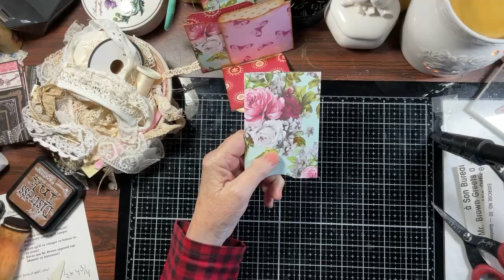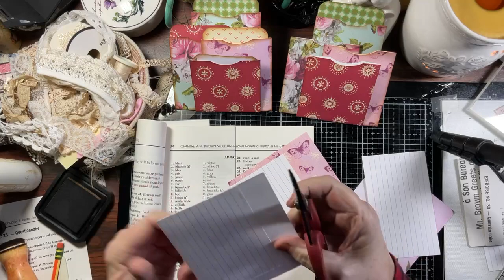Index Card Friday and Lets Make Stacking Pockets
I came up with the idea of creating stacking pockets and am excited to share this idea with you on Index Friday. I hope you love this as much as I do.

Art Glitter Glue
Colored Bulb Pins
Collage Podge Sealer by Aleene
White Gesso